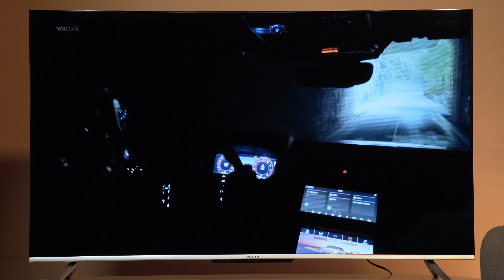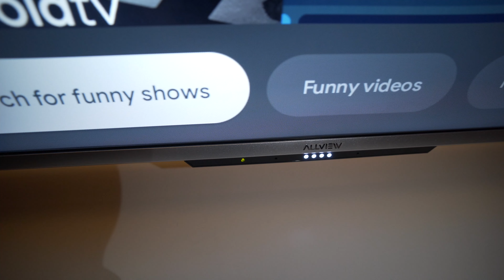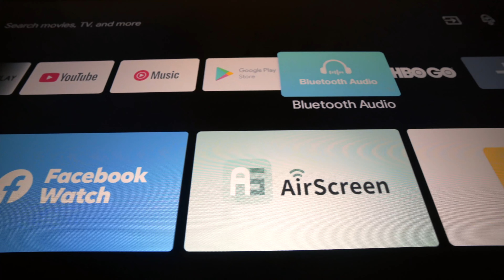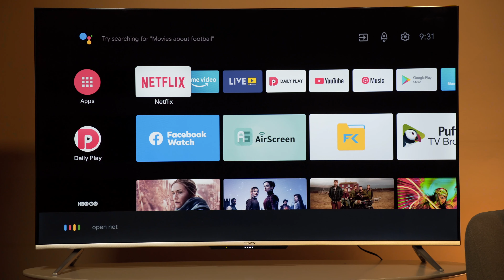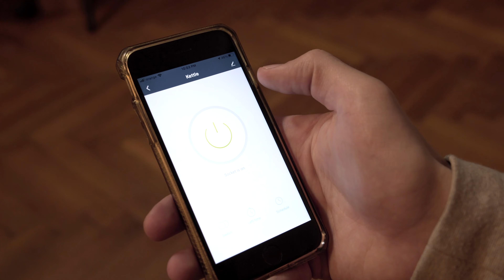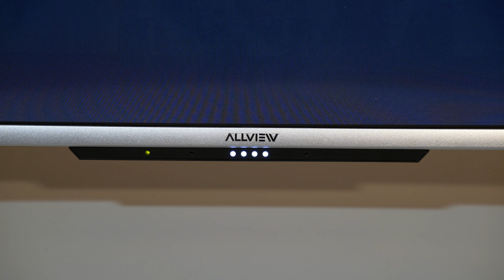Allview ePlay7100 - Primul smartTV 4K al companiei, care permite un control fără atingere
👁️ PREZENTARE PE SITE: curând

Mobilissimo.ro vă prezintă în următorul video recenzia detaliată a unui smart tv lansat de către Allview și anume seria ePlay7100, primul dispozitiv de acest tip care permite un control complet prin comenzi vocale.

Pe parte de design, seria Allview ePlay7100 prezintă un design minimalist și integrează conceptul de Infinity Display. Astfel avem margini foarte subțiri metalice iar partea de jos accentuează look-ul televizorului prin acea atingere argintie.

În ceea ce privește imaginea, ePlay7100 vine cu tehnologia Picture Quality, un mod de procesare a imaginii afișate în funcție de tipul conținutului vizualizat folosind inteligența artificială. Ba mai mult, nu lipsesc nici tehnologiile HDR10, Dolby Vision și pe parte audio vine cu Dolby Atmos.

Însă pe lângă aceste tehnologii integrate, ePlay7100 este un televizor cu adevărat special. Acesta poate fi controlat fără atingere și utilizând doar comenzi vocale. Astfel, îl poți opri sau porni, regla volumul, deschide aplicațiile favorite și nu numai. ePlay7100 îți permite controlul total al întregului tău ecosistem smart home. Tot ce trebuie să faci este să rostești “Ok, Google” și televizorul va executa orice comandă dorită.

Datorită microfoanelor Far Field Voice Control poți efectua comenzi din orice colț al camerei și nu va trebui să ridici vocea sau să repeți mesajul de mai multe ori. Descoperă mai multe informații despre smart tv-ul Allview ePlay7100 în clipul de mai sus sau în cadrul articolului dedicat de pe site-ul nostru.